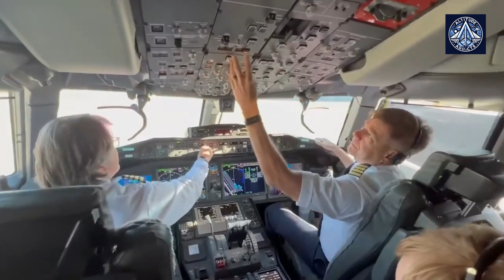Boeing 777-9 Begins Certification Flight Testing, Can it Beat Airbus 350-1000?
Boeing's next-gen jet, the 777-9, took a major step towards commercial flights with its recent test flight. This wide-body giant boasts impressive features like quieter cabins, better fuel efficiency than rivals, and an extended range. With 426 seats and a focus on passenger comfort, the 777-9 aims to dominate long-haul travel, but faces competition from Airbus' A350-1000.

Visuals: Boeing